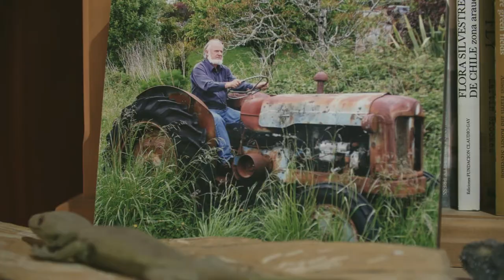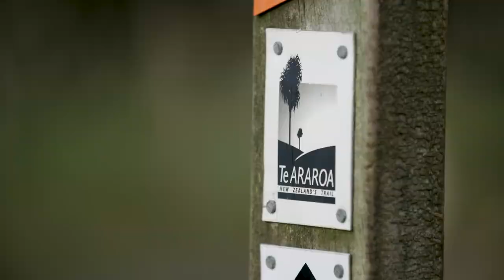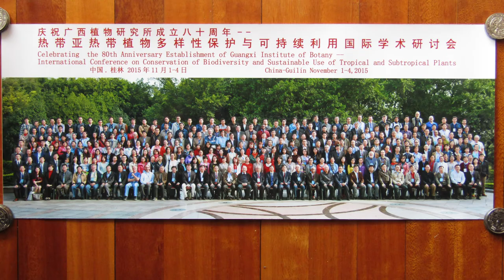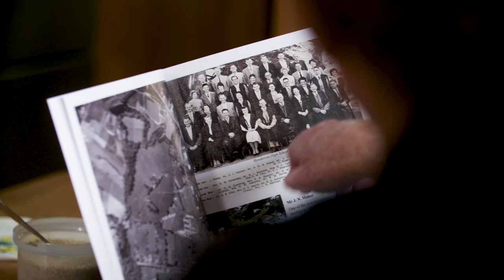Henderson High School's 'Environmentalists'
Henderson High School has produced a fine calibre of achievers throughout the years - among them a group of social reformers, 'environmentalists',  that have pushed the limits towards growth in our country, Aotearoa.
Their story has played a precious part in creating in what we know as our New Zealand today.

Join Graeme Platt, Geoff Chapple & Dr Hugh Barr in telling their story...